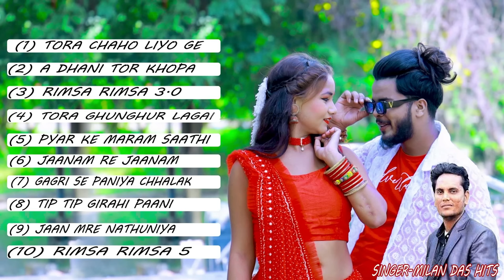Khortha Jukebox || Khortha Evergreen Hits || Singer Milan Das Superhit Song 2023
Song.
(1) Tora Chaho Liyo Ge
(2) A Dhani Tor Khopa
(3) Rimsa Rimsa 3
(4) Tora Ghunghur Lagai Debo
(5) Pyar Ke Maram sathi
(6) Jaanam Re Jaanam
(7) Gagri Se Paniya Chhalak
(8) Tip Tip Girahai Pani
(9) Jaan Mare Nathuniya
(10) Rimsa Rimsa 5
Khortha Jukebox
Khortha Evergreen Hits
Singer Milan Das Superhit Song 2023
90s evergreen songs list
latest evergreen songs
evergreen hindi songs 90s download
90s bollywood romantic songs list
best bollywood songs of 90s and 2000s
90s bollywood romantic songs download
90s bollywood songs
90s hit songs bollywood